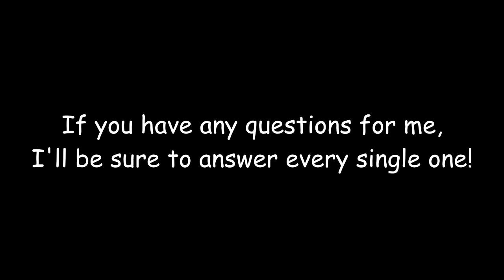500 (600) Subscriber QnA coming soon!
Put your questions in the comments and I'll answer them!